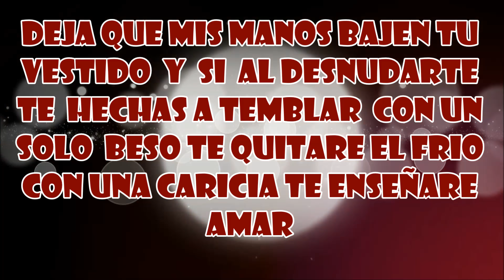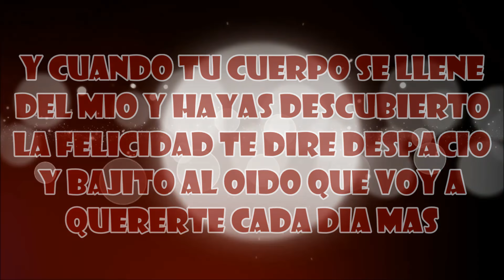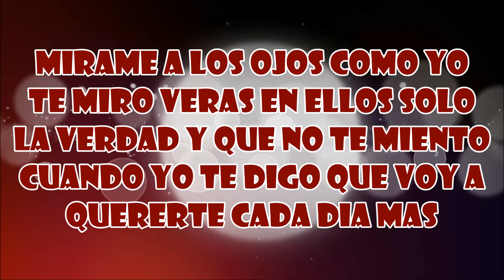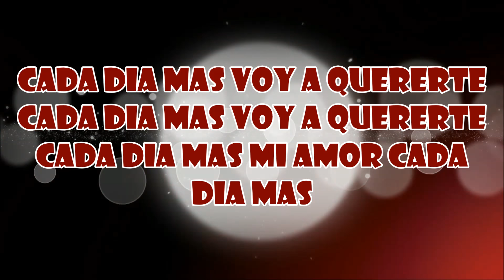Cada Día Mas-Los Propios De Venezuela-LETRA